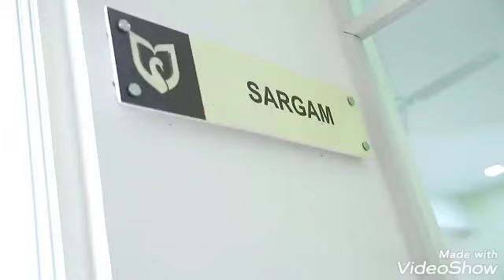Colonel's Academy Global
Inspection of Colonel's Academy Global, Shahjahanpur, UP by Inspecting team of CBSE